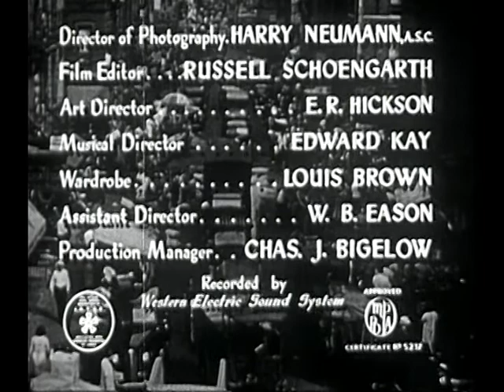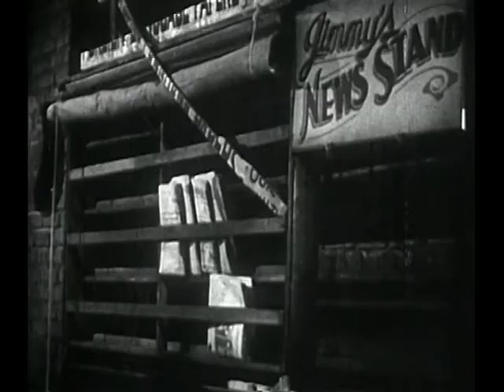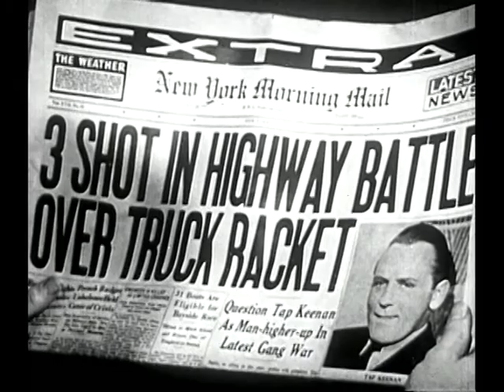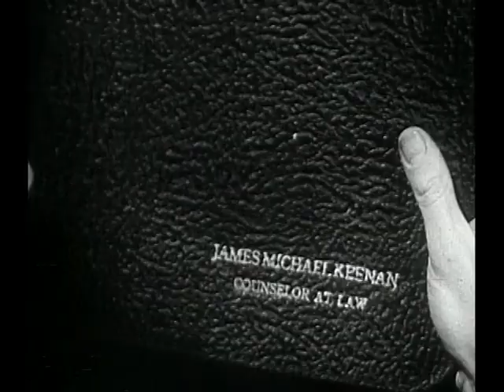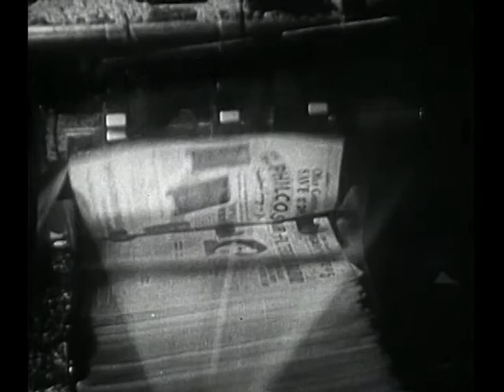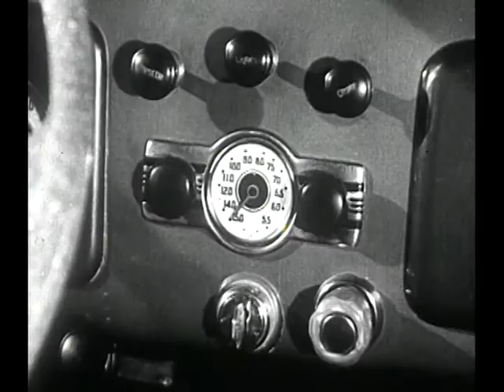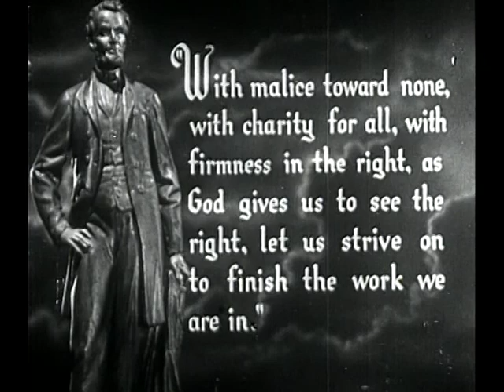Abe Lincoln of 9th Street-Classic Film-1939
This 1939 film is a classic movie directed by William Nigh. Our Star wants to become an attorney, in the ethical vain of his idol, Abraham Lincoln.
Starring Jackie Cooper, Martin Spellman and Marjorie Reynolds.